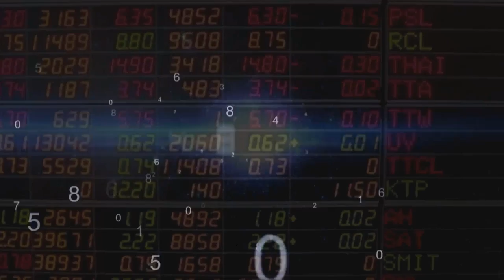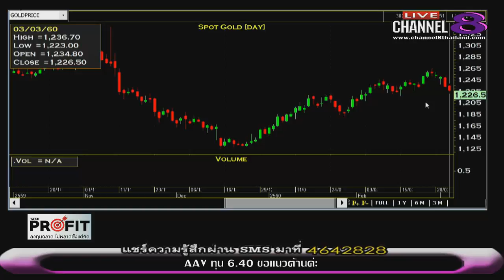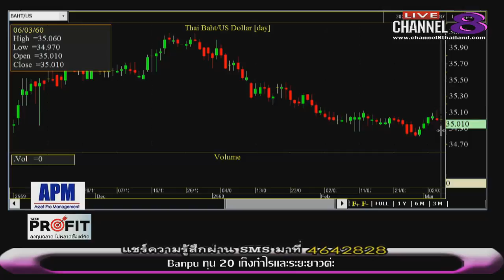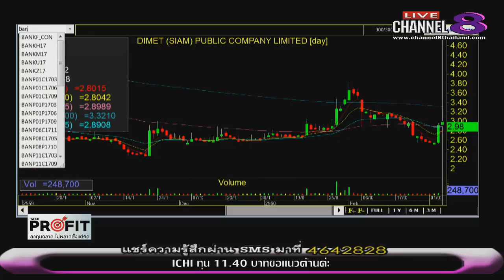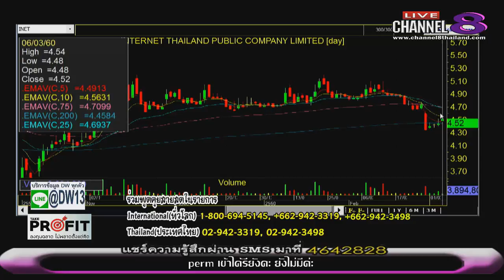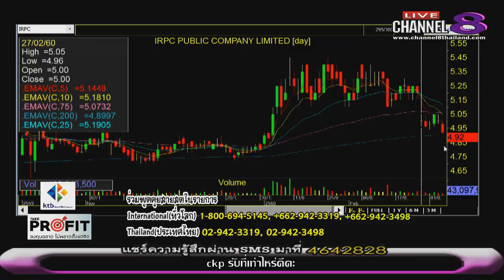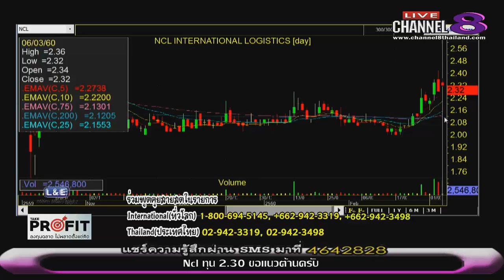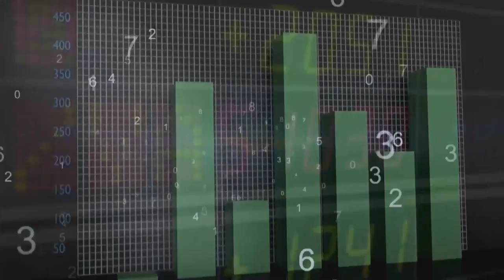ช่อง 8 ทีวีพูดได้ รายการ TakeProfit ฉลาดลงทุนไม่พลาดตั้งแต่คิด 06-03-60